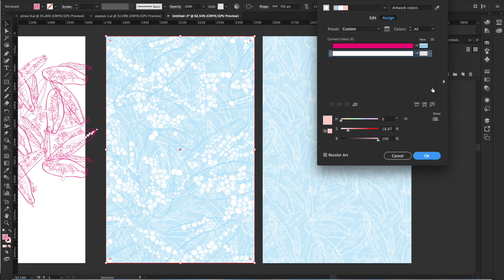HAUS OF ASSEMBLY PRINTS: PAPAYA 005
Take a look behind the scenes at how we created our PAPAYA 005 print. Enjoy!